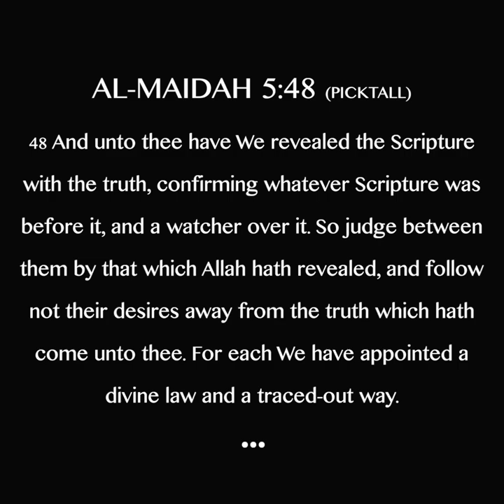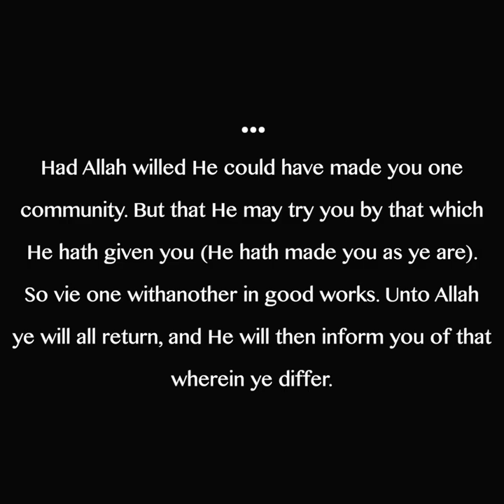SCROLL - The Quran Claims to Have Biblical Support... Does it?